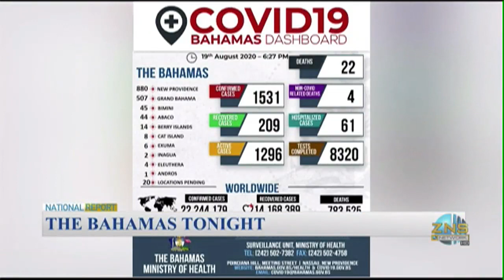HUBBCAT CENTER OPERATIONAL